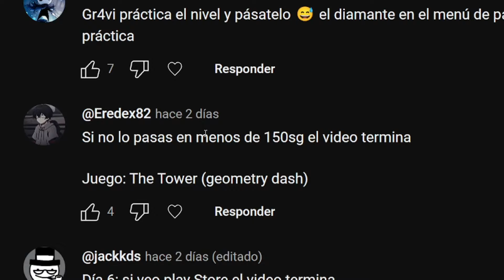SI NO PASO " THE TOWER " EN 60 SEGUNDOS EL VIDEO TERMINA - Geometry Dash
Comenzamos con un nuevo vídeo, donde si llego a no pasarme el nivel de geometry dash llamado the tower, por muy poco que sea, una sola cosa de cualquier tipo y cantidad, el vídeo termina inmediatamente.

APOYO:
UNETE como seguidor y consigue ventajas asì como insignias: